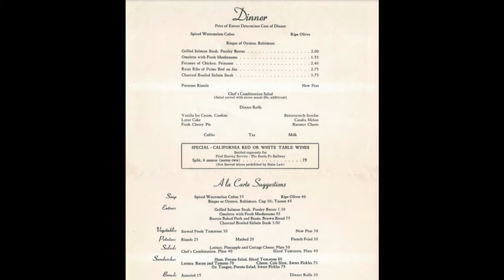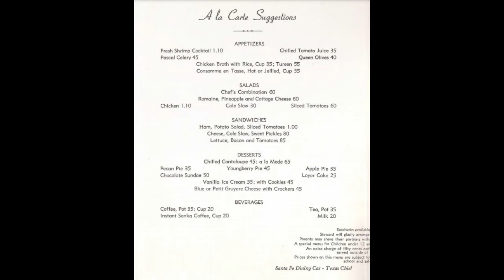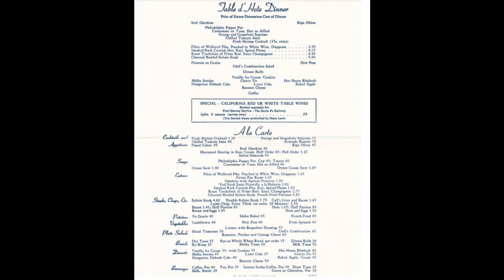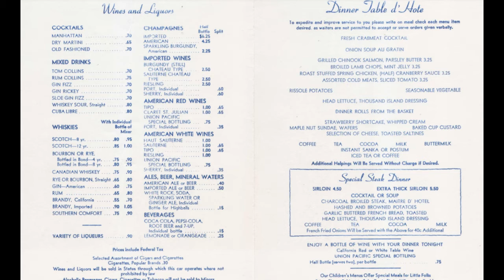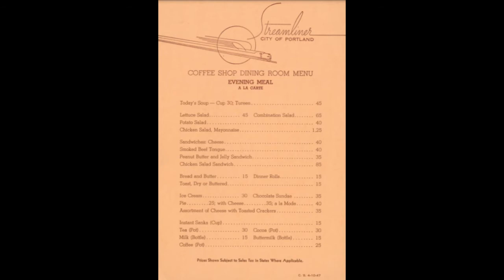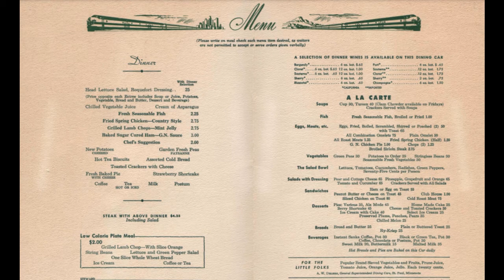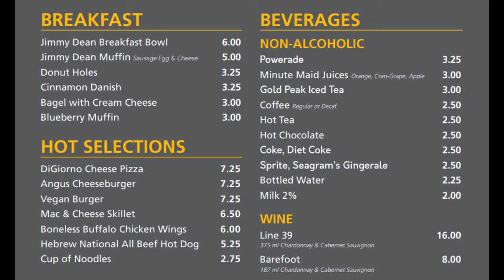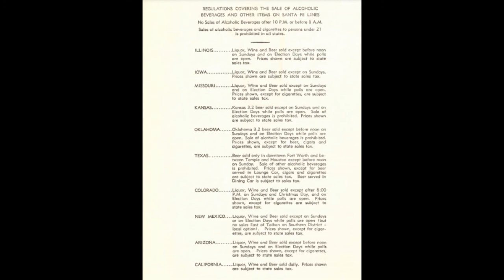What Was Railroad Dining Like Before Amtrak?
Good Morning, this is a brief video on the dining car service on some of the pre Amtrak railways that ran in the Western US.